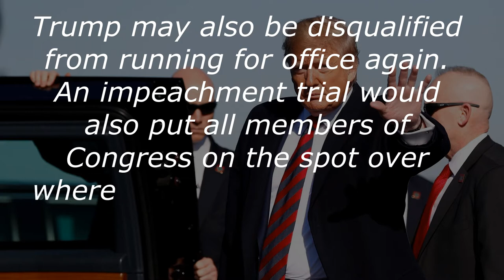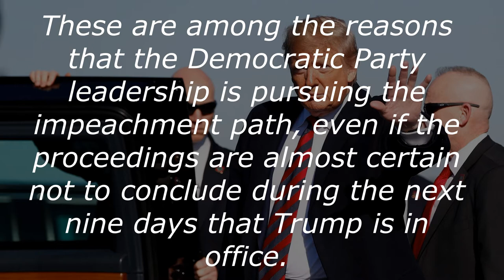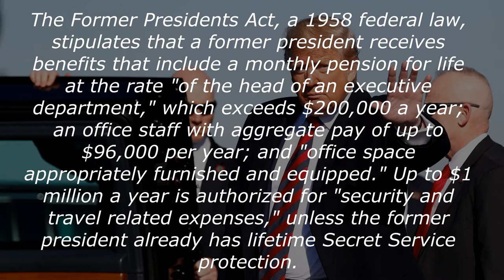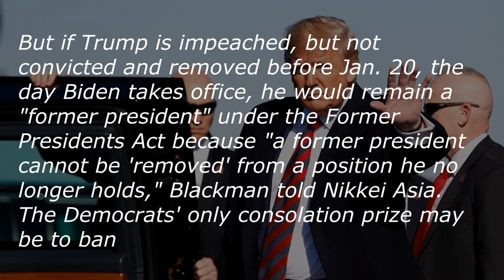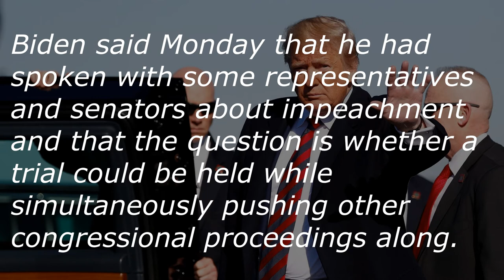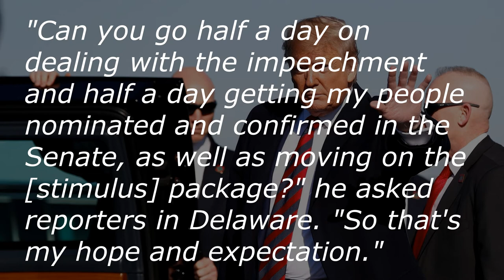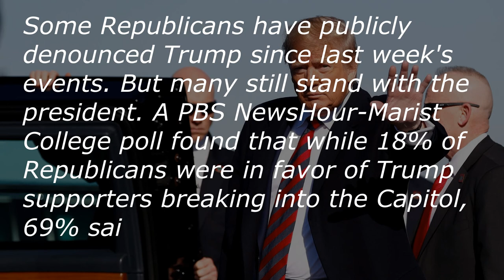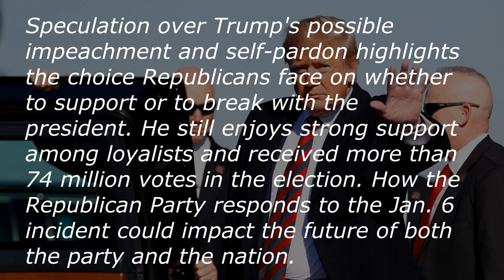TRUMP FACES LOSS OF PENSIONS AND PERKS IF REMOVED FROM THE OFFICE | PRES. DONALD TRUMP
Facebook: Riley Dane Revil Mendoza